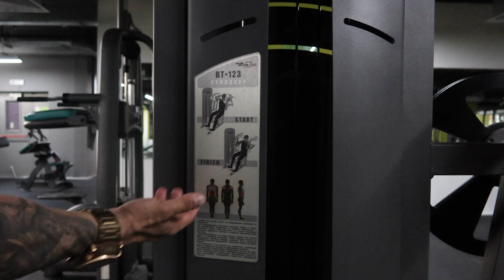Оторванная грудная, ещё что-то может. Новая травма руки, по дурости .